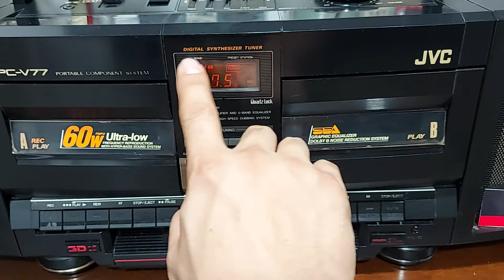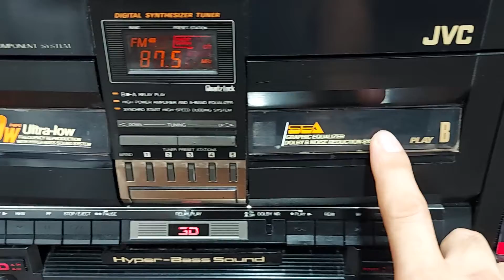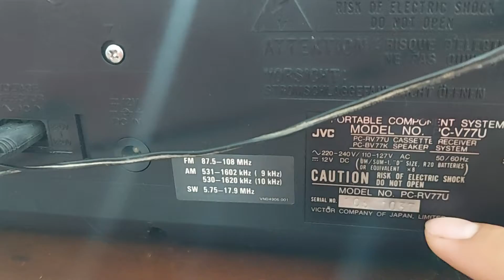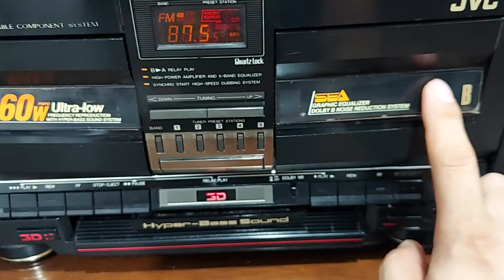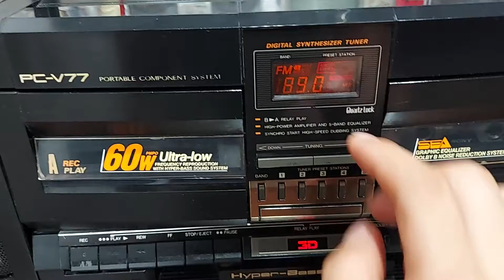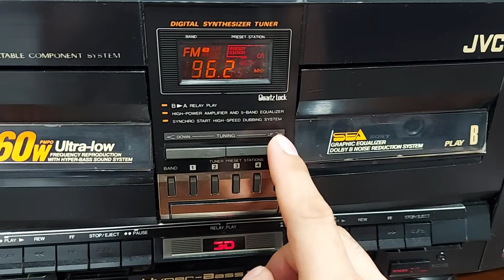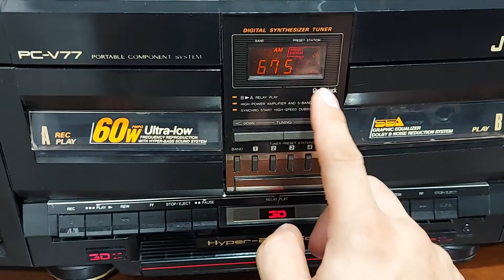GIỚI THIỆU CHIẾC ĐÀI JVC PC - V77 MỚI NHẤT TRÊN KÊNH EM TUẤN | ĐIỆN TỬ TUẤN THẮM - ĐT : 0822111444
Một chiếc đài cực kỳ độc đáo và mới nhất từng xuất hiện trên kênh của em Tuấn . Đó chính là JVC PC V77 , một model thực sự hiếm gặp , thiết kế đẹp mắt , tinh sảo . Đài rất hiện đại khi sở hữu màn hình DIGITAL , Âm thanh 3D ... Đài hoạt động cực tốt các chức năng . Giá giao lưu 3,8 triệu đồng . Điện thoại : 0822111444 .